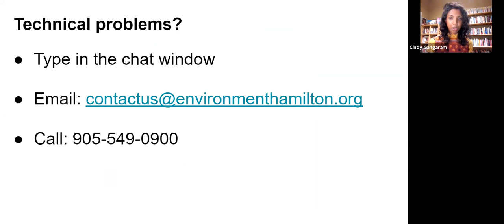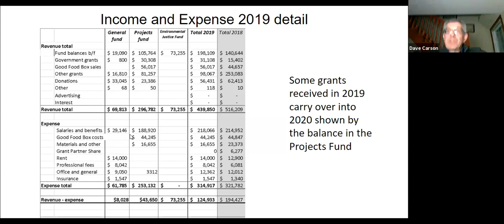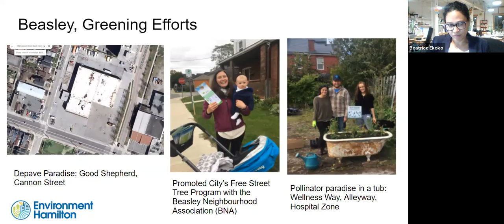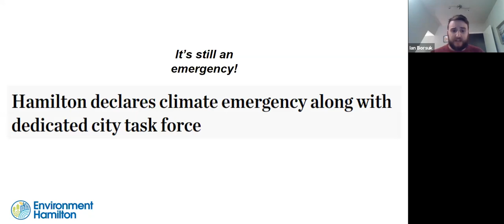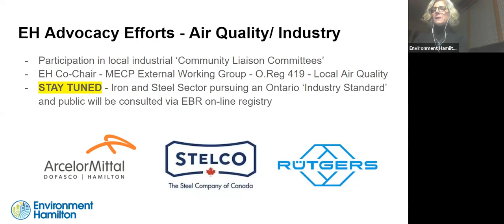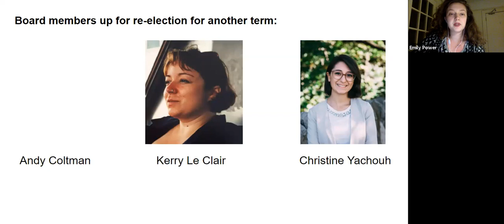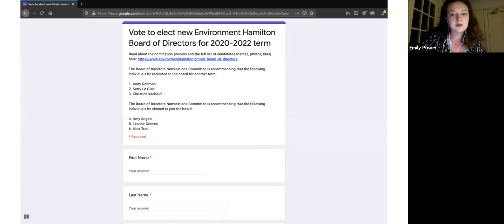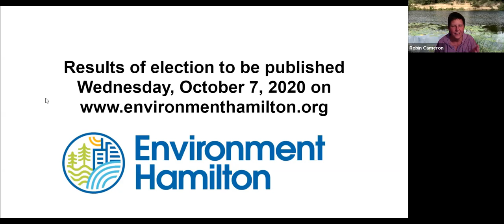EH 2020 Virtual AGM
Did you miss Environment Hamilton's 2020 Virtual AGM?  Watch the complete meeting here - including the EH staff update presentation.